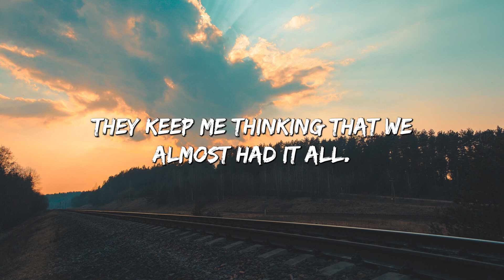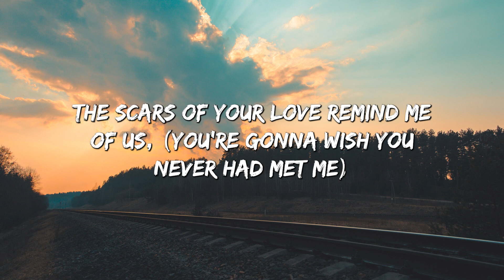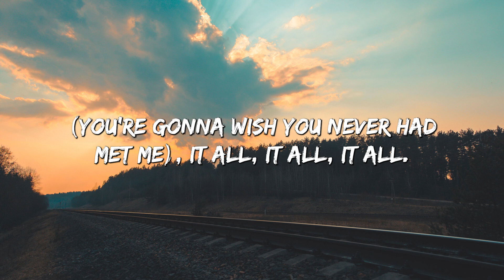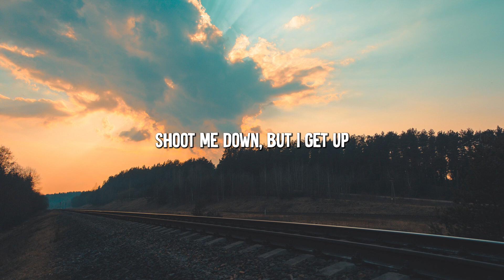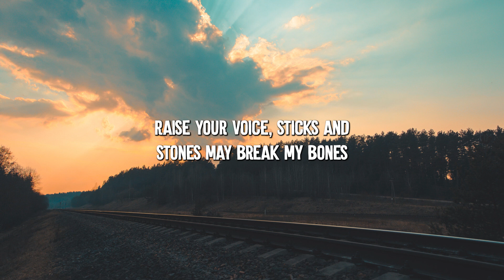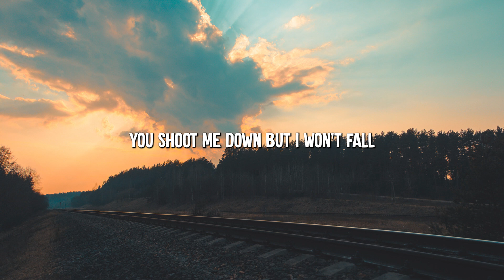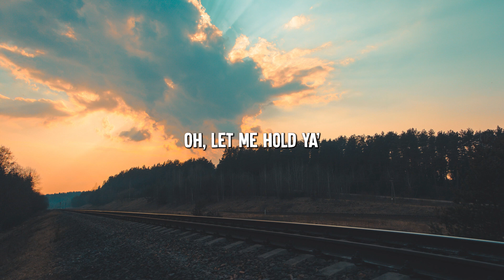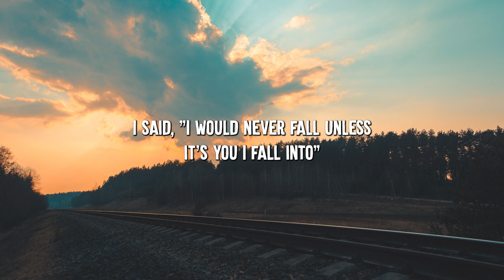Rolling in the Deep - Adele (Lyrics) || Passenger , Justin Bieber... (MixLyrics)